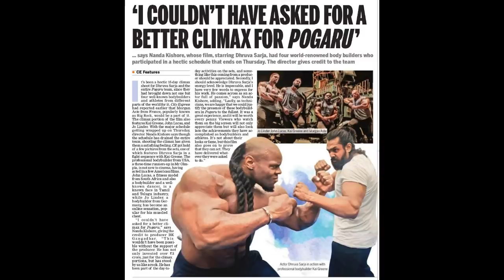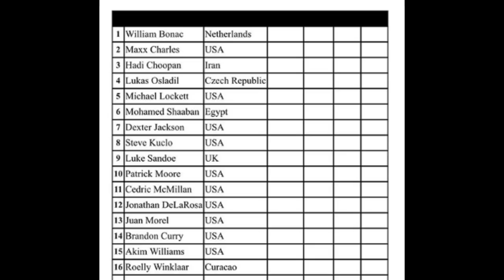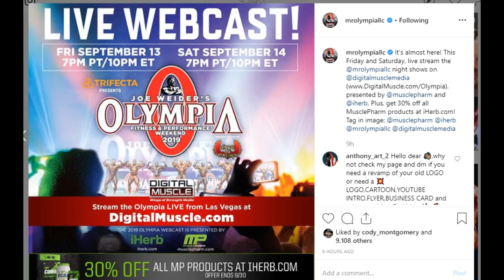Top Olympians Updates 5 Days Out of 2019 Mr Olympia!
00:01 - Juan Morrel Super Vascular
03:02 - Phil Heath Update
05:08 - Luke Sandoe Physique Update
06:57 - Kai Greene New Movie
08:51 - Big Ramy Physique Update
10:38 - Arash Rahbar Posing Video
11:45 - Olympia Official Scoreboard
12:22 - Olympia Live Stream